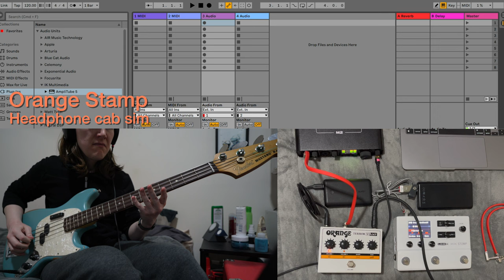Orange Terror Stamp Bass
Orange Stamp with Bass and into HX Stomp cab sims and FX loop.
Orange Stamp
HX Stomp
15v USB-C Cable